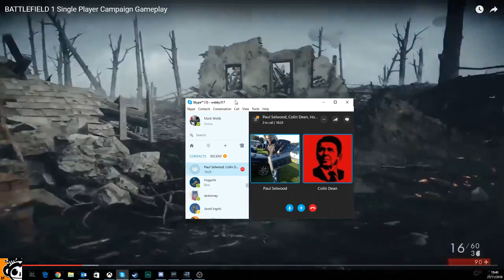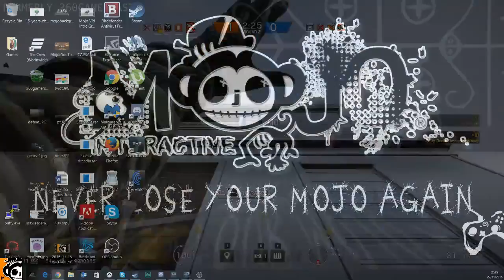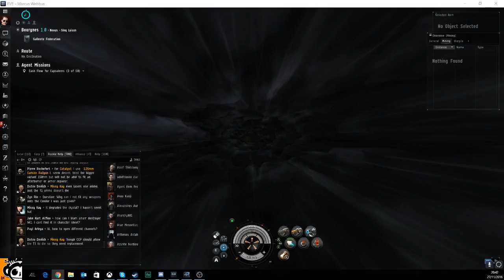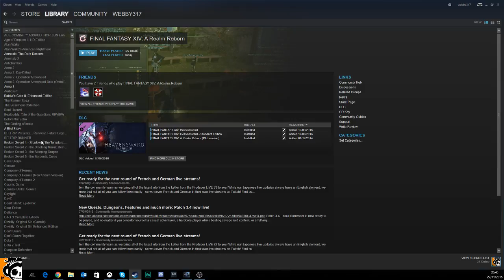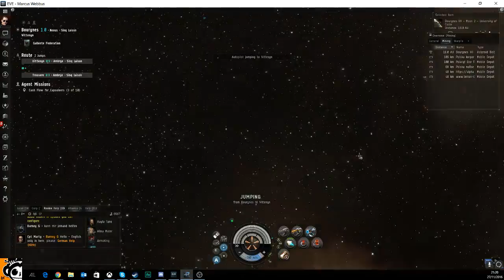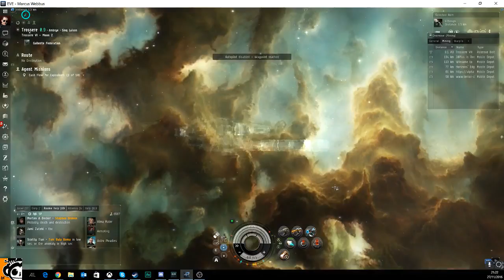Mojo Radio Episode 406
Lots of games discussed including Watchdogs 2, EVE online, Virginia and much more -- Watch live